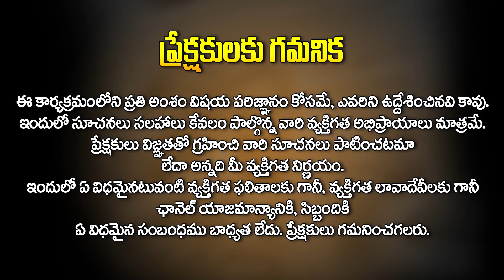Doubts about Ramayan in Telugu | Speclail Dharmasandehalu in Telugu | TKV Raghavan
Doubts about Ramayan in Telugu | Speclail Dharmasandehalu in Telugu | TKV Raghavan  @HitTVDevotional